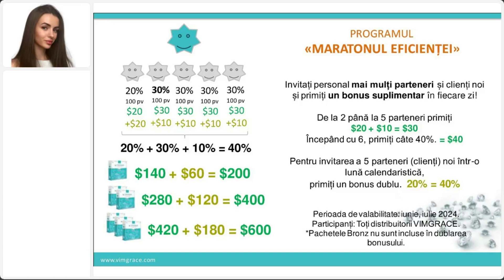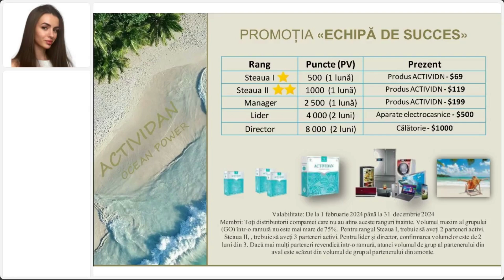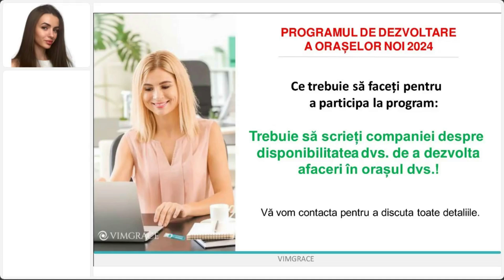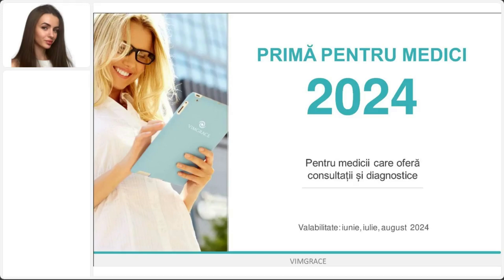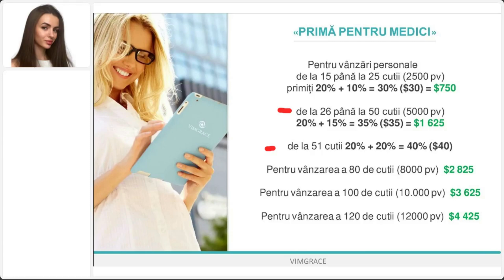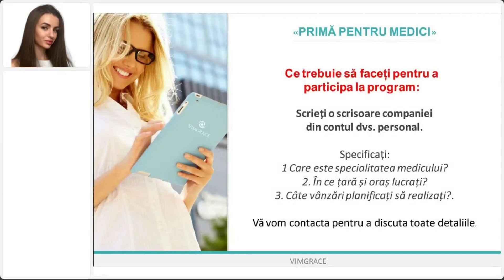PROMOȚII VIMGRACE - IUNIE 2024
◆► Pentru mai multe informații, contactați persoana care v-a oferit link-ul către această prezentare.